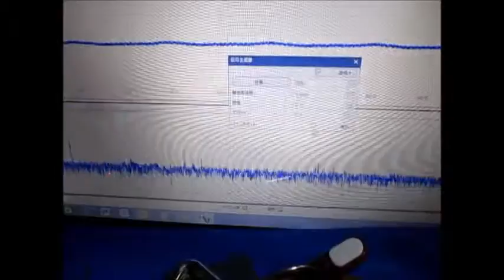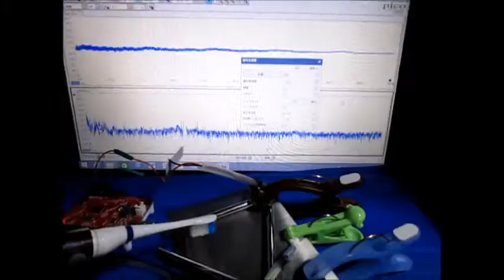超音波テスターによる超音波伝搬状態の観察実験 Ultrasonic experiment